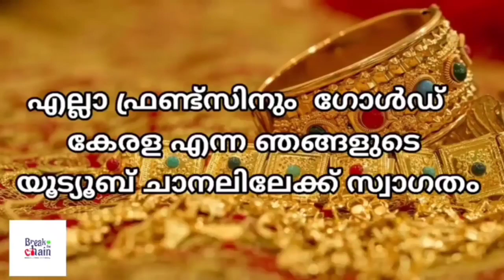today goldrate/ഇന്നത്തെ സ്വർണ്ണ വില /23/03/2023/ kerala gold price today/kerala gold rate today/gold